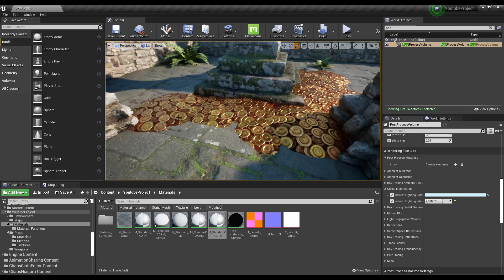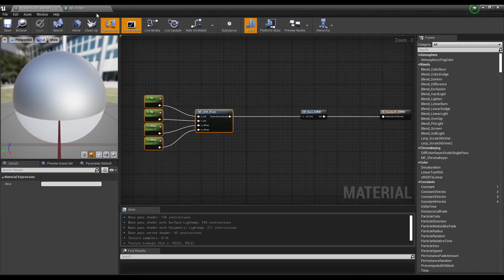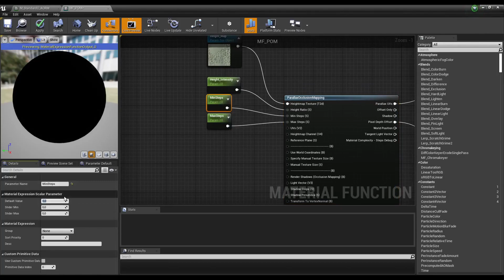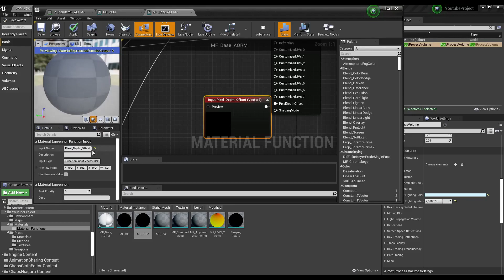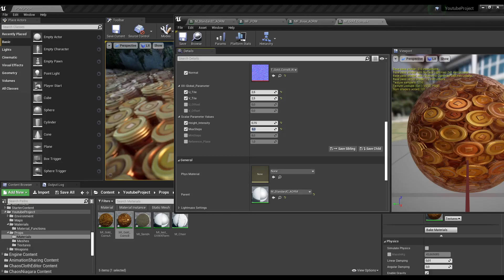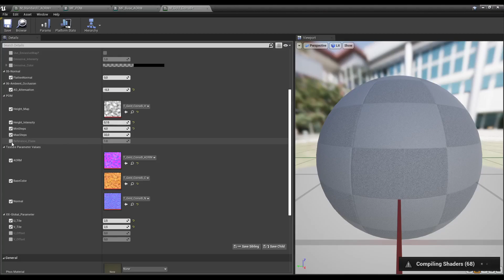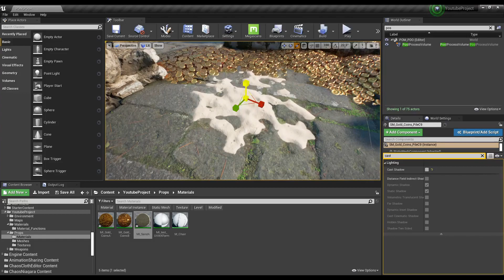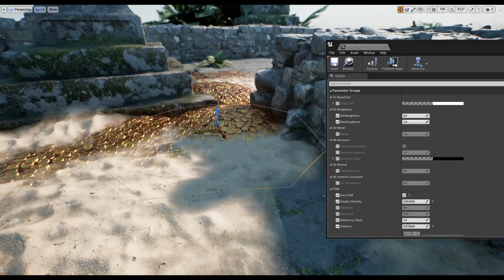Tutorial UE4 - Parallax Occlusion Mapping + Pixel Depth Offset ( Free Textures avec le Tutorial )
Dans ce tutorial je vous explique ce qu'est le Parallax Occlusion Mapping + Pixel Depth Offset, et vous montre comment créer une pile de pièce comme dans Godfall.

Godfall créé par Counterplay Games et Edité par Gearbox Publishing.

Les textures utilisés dans ce Tutorial sont offertes, ainsi que le mesh LP